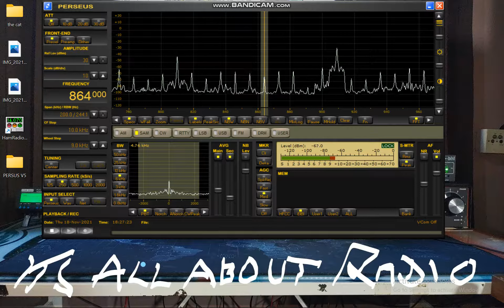MWDX 864 kHz ERTU Al Quran al Karim EGY (Presumed) 2021/11/18 18:25 UTC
Received in Manchester England, Loc IO83tl, Using Perseus SDR, SDR Console 3.1Beta Aerials 2x Wellbrook 1530 Active Loops (Indoors) Phased with DX Engineering NCC-2 Receive Antenna Phasing Systems, MFJ-784B DSP Filter, bhi ParaPro EQ20-DSP,  Elad ASA-15 Active Antenna Splitter, Thanks For Watching Stay Safe 73 Jeff MA3112SWL
Further Information

Clint (M0OXF) @OxfordShortwave All Things Radio SWL/Ham Radio ect

                                       MA3112SWL

                                      Member
 Medium Wave Circle, SWAR, World Wide DX Club, QRZ.Com

Worked All Britain For 35 Years 3 Books Held

                                    Equipment Used

All MFJ-1025/1026 Mods carried out by me from Instructions by Tom W8JI @